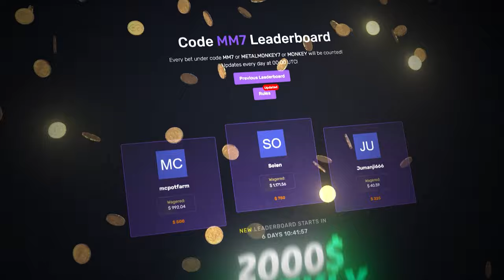So many INSANE setups and WINS on WILD WEST GOLD!